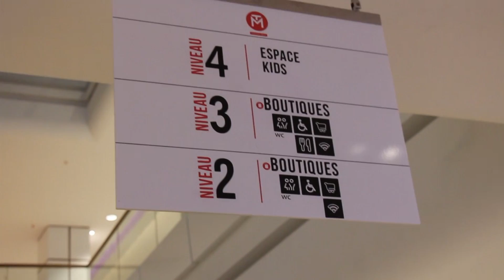Ouverture de Tunisia Mall